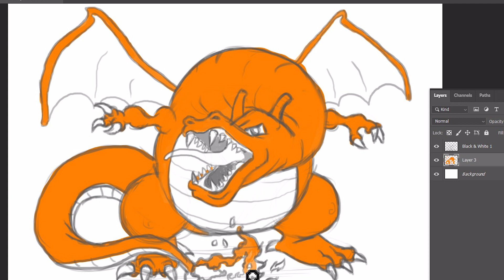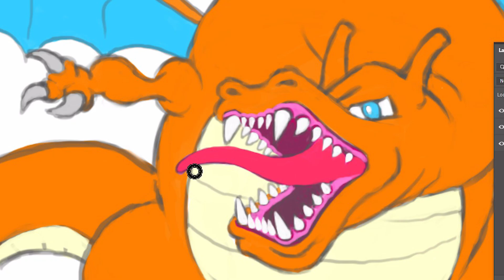Charizard speeddrawing pokemonart charizard digitalart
A final view of my Charizard sped up 5000x speed. The entire 2-hour drawing process is in two minutes.